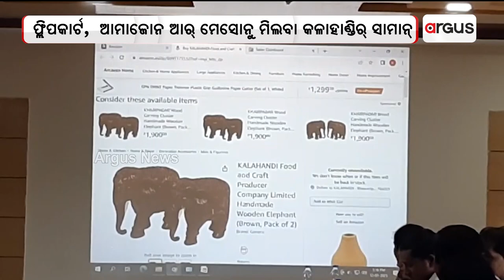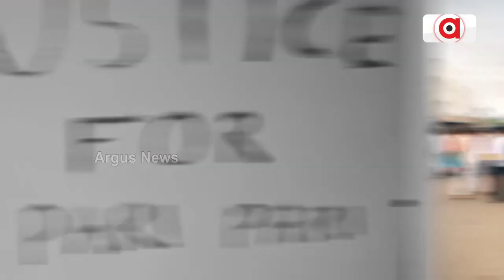Kalahandi Goods Now Available On Online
Online Market For Kalahandi Goods.